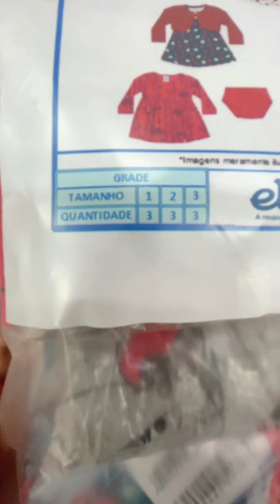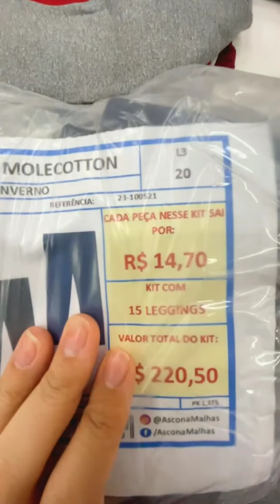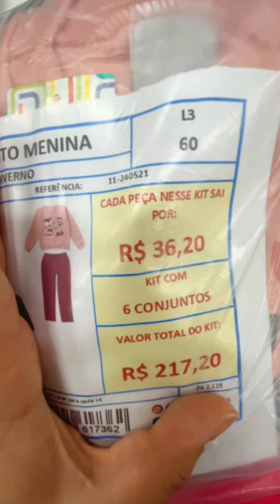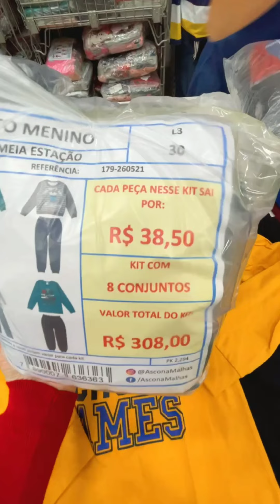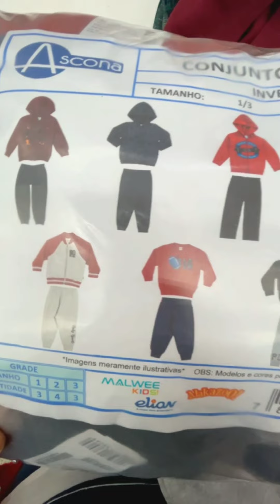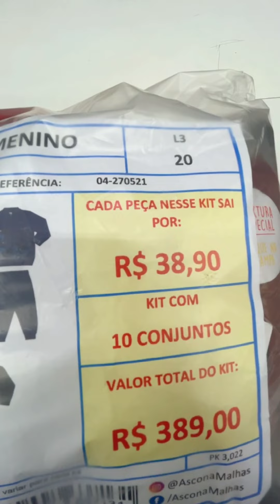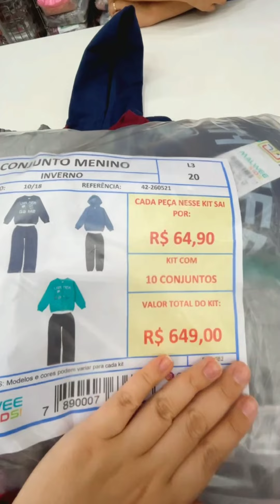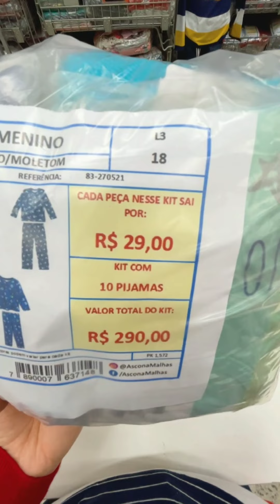LEGGING DE MOLETOM POR R$15,00 NO ATACADO! Moda infantil para revenda no Brás ☺️